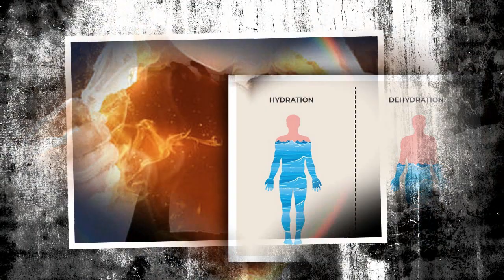அதிக உடல் சூட்டினால் சந்திக்கும் வெப்ப மயக்கத்தைத் தடுக்க உதவும் சில இயற்கை வழிகள்!